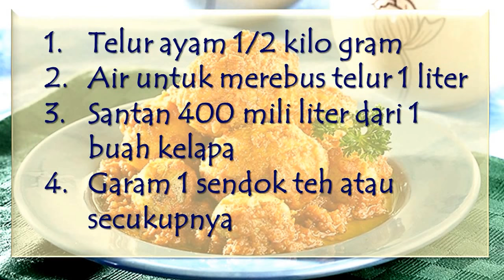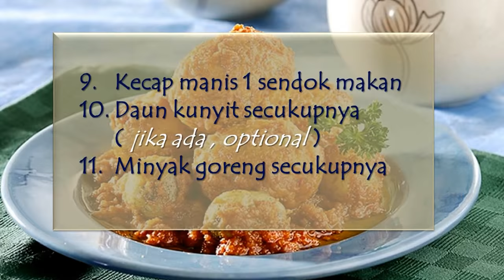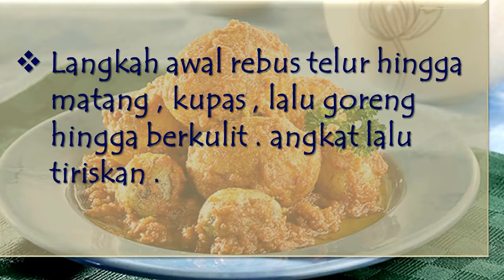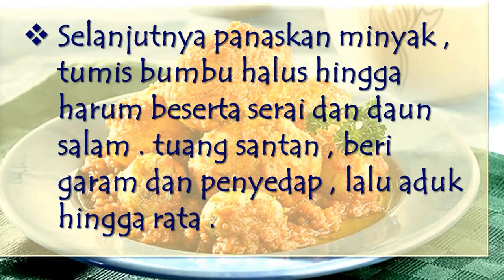RENDANG TELUR ISTIMEWA... ..Gurih dan Nikmat...!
Tips Membuat Masakan :
Rajin Berlatih Dan Belajar Andalkan Penciuman

Salam,
@CHANNEL BOTSKI